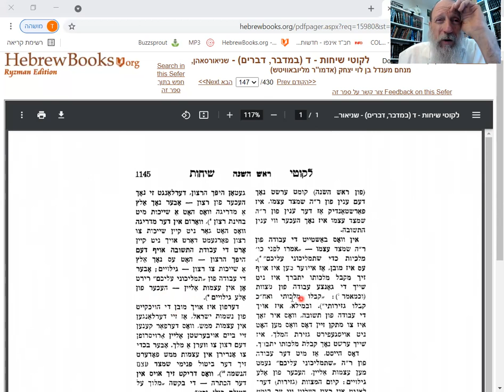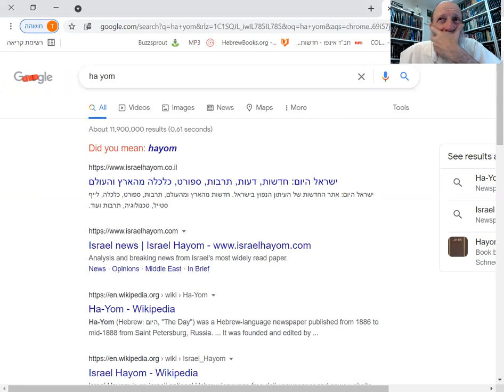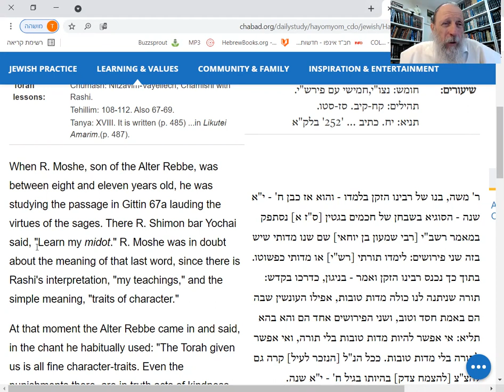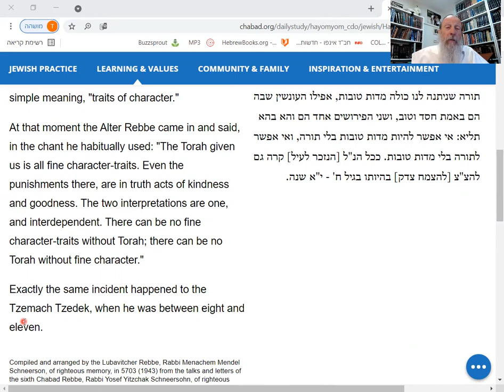Likuti Sichot daled: 1) Rosh HaShanna: Jews are unified 2) CORONATE GD.